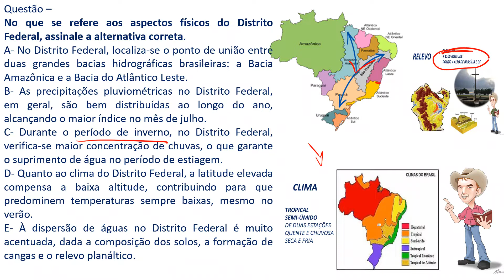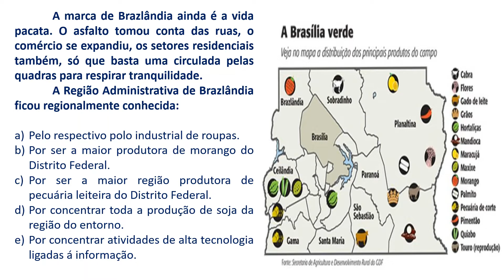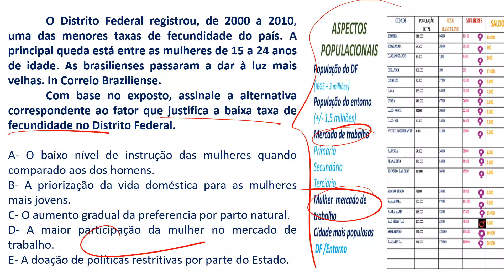BRB | CORREÇÃO - Realidade do DF + RIDE - Urani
Momentos após o concurso BRB 2019, nossos especialistas farão a correção da prova ao vivo para você! 😉

Cursos Online para Concursos Públicos em todo Brasil. Matricule-se já! Acesse

Prepare-se para concursos públicos e conquiste a certificação de pós-graduado. Saiba mais

Faça a melhor escolha, faça IMP Online. A melhor preparação para concursos públicos onde e quando você quiser!